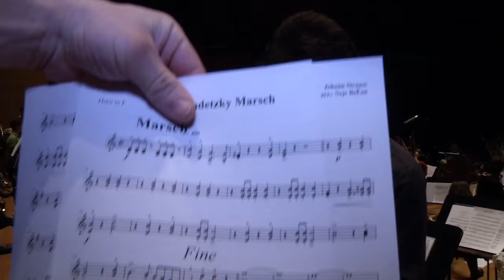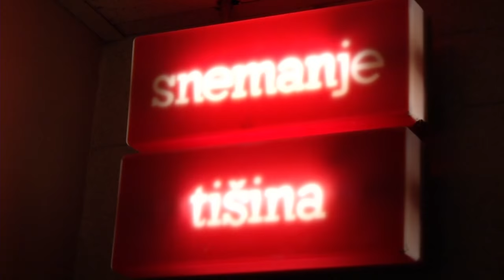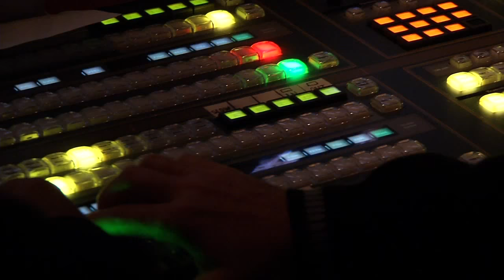Scheherazade: Behind the Scene of Gimnazija Kranj Symphony Orchestra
This videoclip shows Behind the Scene of Gimnazija Kranj Christmas Concert 2010. Gimnazija Kranj Symphony Orchestra performed Rimksy Korsakov Scheherazade, which became the best youtube version with millions of views. So I decided to upload interesting Behind the Scene of legendary Gimnazija Kranj Christmas Concert 2010 in which Orchestra performed this amazing piece. Many youth musicians of 2010 generation are now in different professional orchestras around the Europe and Slovenia.

You can see in this videoclip: conductor Nejc Bečan, director: Primož Zevnik, sound operator: Matjaž Culiberg, architect: Žiga Misjak, headmaster: Franc Rozman, singers, musicians, chorus master: Primož Kerštanj, concert master and solist: Matjaž Bogataj and Gimnazija Kranj kids, who set up the hall for evening huge sold out event.

Primož Zevnik, director

Behind the Scene footage: Marjan Cerar, A.C.E, and MOPS production